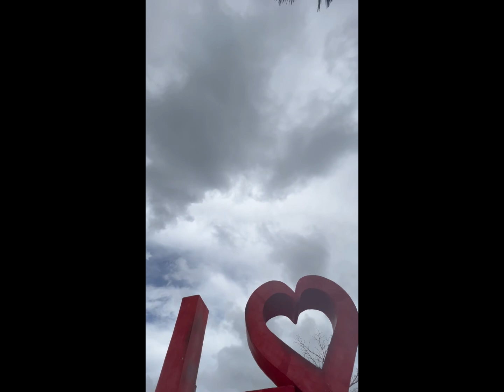Sirao Garden, Cebu City